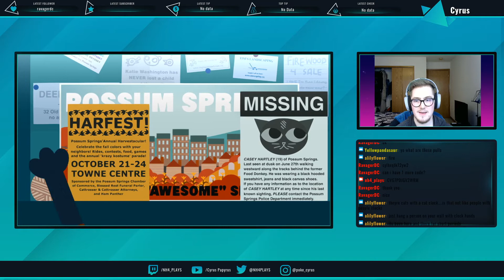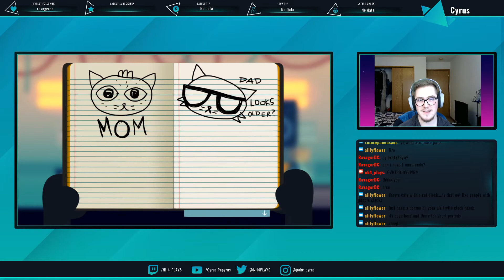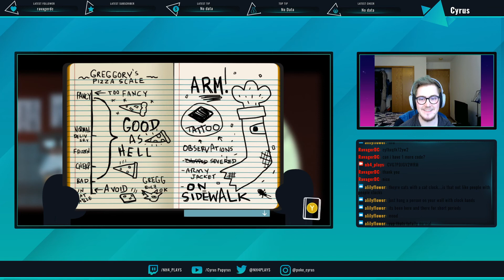Let's Play - Night in the Woods!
First NitW stream! Hoping to make this a series!